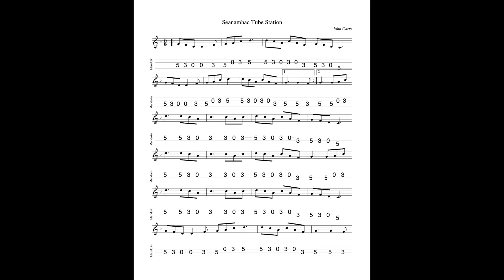Seanamhac Tube Station - a jig in G Dorian by John Carty; tabbed and played by Aidan Crossey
15 November 2021.  In the intro to this jig on one of his albums, there's a sound clip of Carty saying "Yeh, that's all it is..."  The jig has a very simple structure but it packs a hell of punch.

Notated, tabbed for mandolin and played on his Falder mandolin and separately on his Ashbury AT-40 tenor guitar by Aidan Crossey.  More on this and many other tunes from the Irish musical tradition - follow the link to "learn some tunes".